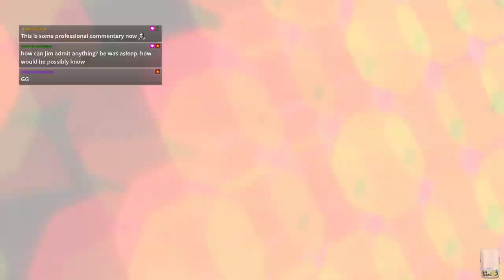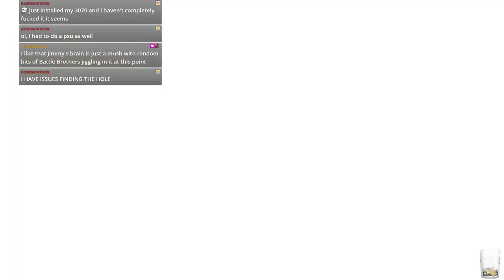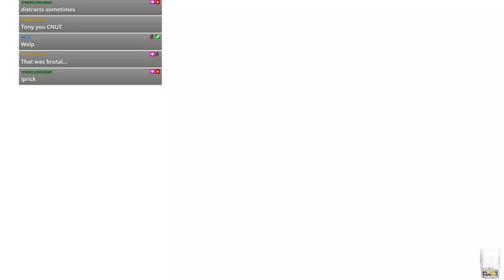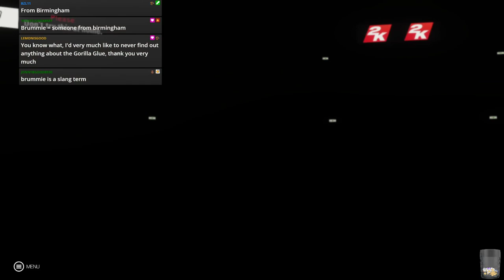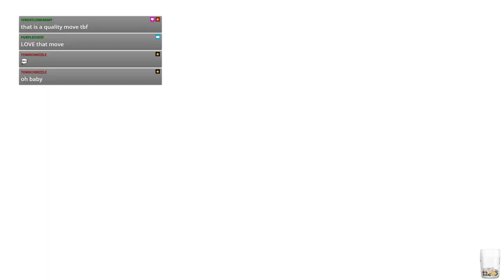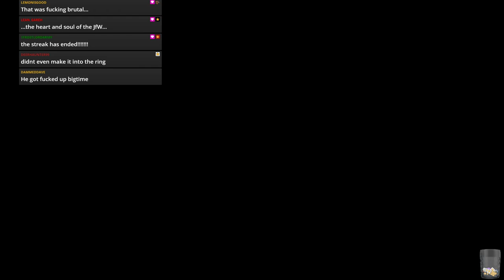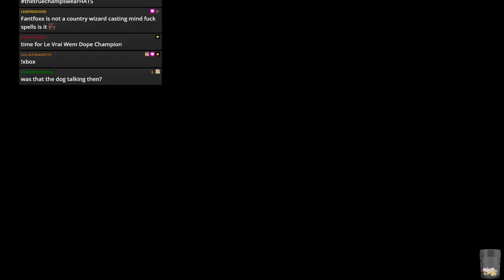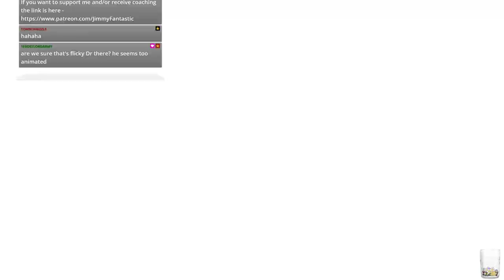WWE 2k19 - JFW Efed - CLAW - Episode 31